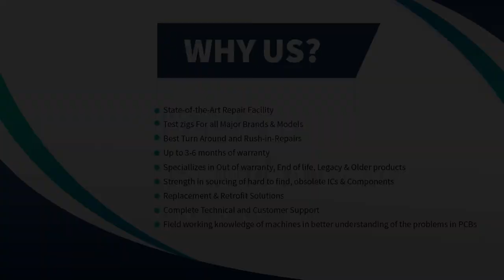Allen Bradley 1785-L/B PLC